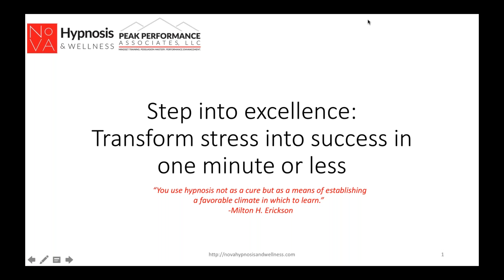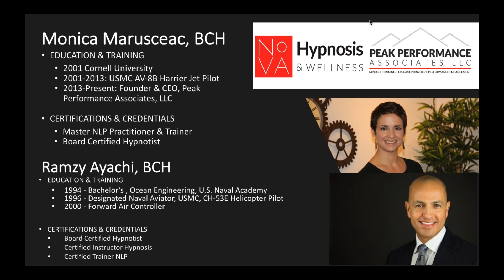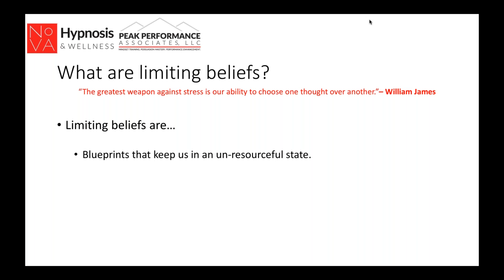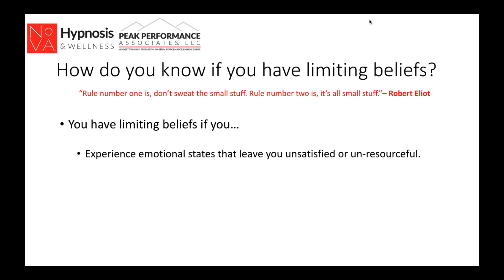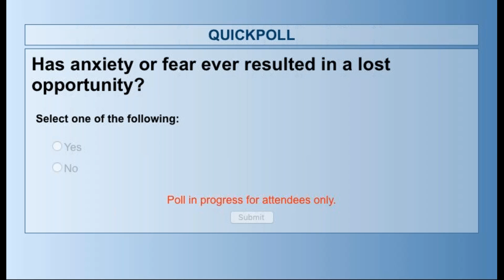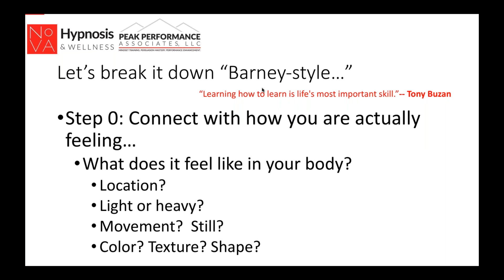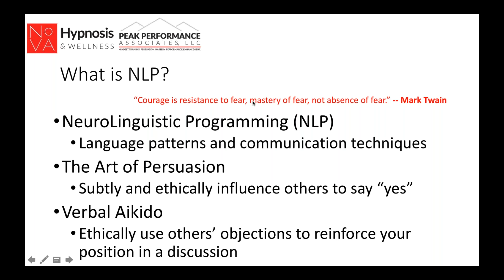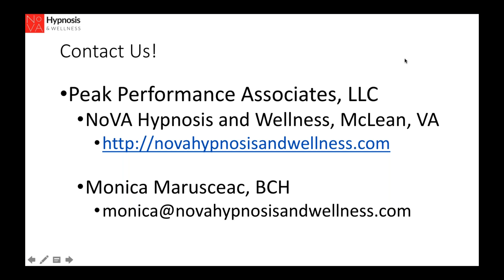Step into excellence Transform stress into success in one minute or less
If you have ever experienced sales performance anxiety in the form of stage fright, low motivation, or lack of confidence, and let's face it, who hasn't, this webinar is for you!

Learn how to transform unwanted emotional states such as anxiety, fear, boredom, and self-doubt into desirable emotional states such as excitement, courage, motivation, and confidence in 60 seconds or less by stepping out of your head and into your own "circle of excellence." This time tested and proven technique will empower you and give you the resources to produce more, sell more, achieve more, and perform at your peak in every way.